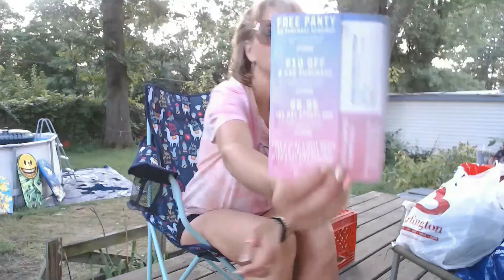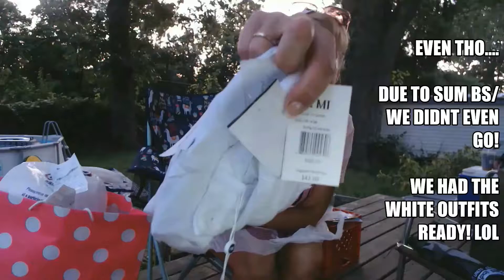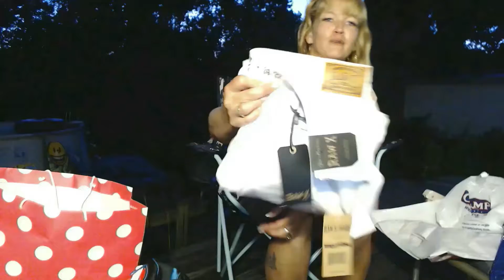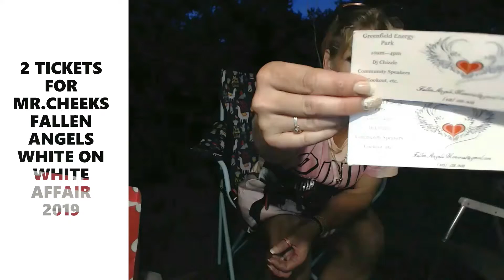HIS & HERS ALL WHITE OUTFITS!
FIRST FEW MINUTES IS JUST VLOG TALK... CATCHING UP ON MY LATEST CHIT CHAT!!! RESPONDING TO MY VIEWERS. & THEN ABOUT 10 MIN IN, I THEN STARTS WITH SHOWING U THE OUTFITS, AND TRYING ON SOME DIFF WHITE PANTS! ETC. WATCH TO SEE FOR URSELF!